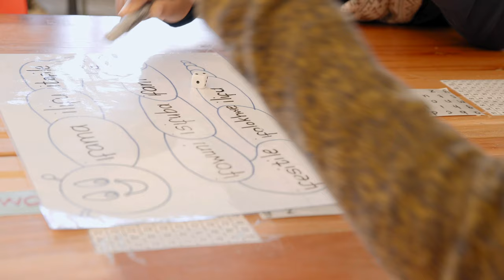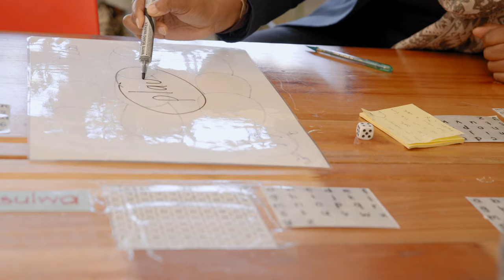132. Teaching Vocabulary long version